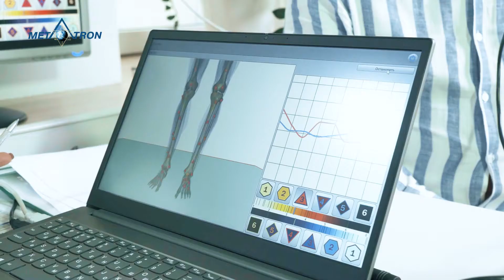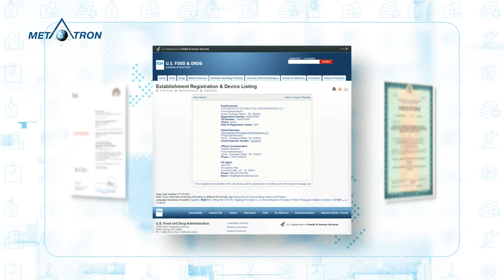АПК «МЕТАТРОН» - мировая известность российской разработки